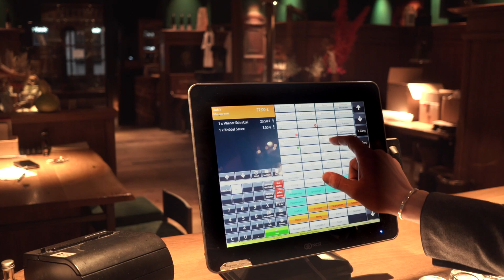Zum LOCKDOWN: Alphornmusik & Bayrische Spezialitäten: POP-UP KONZERT | ALTER WIRT GRÜNWALD | XAVER'S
Wir sind auch während des zweiten Lockdowns weiterhin mit Musik und guter Laune für euch und eure Liebsten da. Und jetzt haben wir noch einen ganz heißen Tipp für euch:
Wie wäre es mit einem POP-UP KONZERT beim Abendessen?! Unsere Freunde vom Alter Wirt Grünwald und vom Xaver's liefern euch die besten bayrischen Spezialitäten direkt nach Hause. und macht euer Mittag-/Abendessen zu einem absoluten Highlight!

Video production by: JUNAI PRODUCTIONS